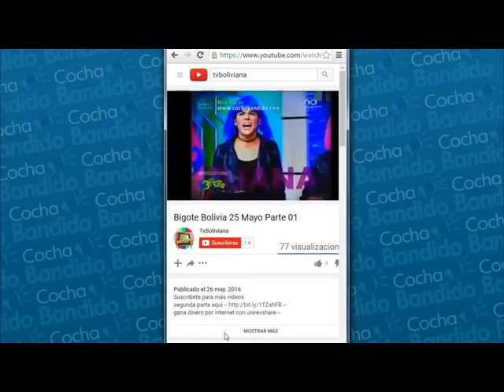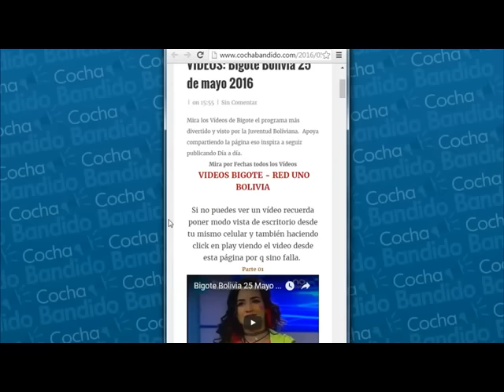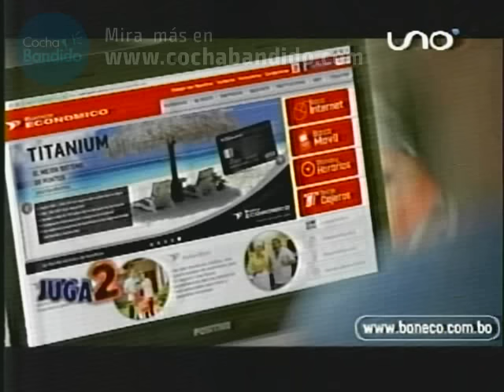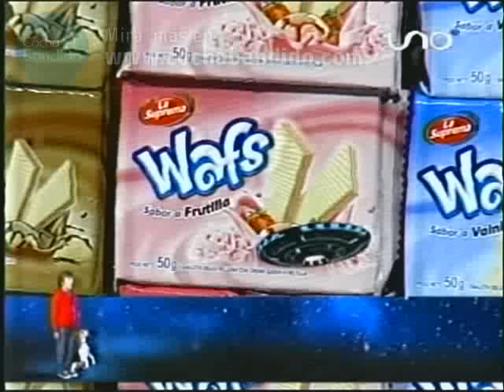JUGA2 Bolivia 24 Septiembre Parte01